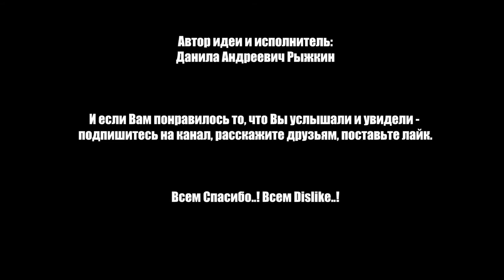ЭТО ТВОЯ ЖИЗНЬ | IT'S YOUR LIFE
Разговорная короткометражка: "IT'S YOUR LIFE".
Тема: К чему приводят диалоги у Нас в голове, в чём смысл жизни и что есть Наша жизнь?

Режиссёр: Рыжкин Данила Андреевич
Сценарий: Рыжкин Данила Андреевич
Оператор: Рыжкин Данила Андреевич
Монтаж: Рыжкин Данила Андреевич
Актёр: Рыжкин Данила Андреевич